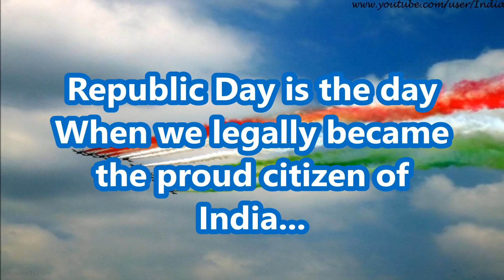Happy Republic Day(26th January) 2017 - Latest wishes, greetings, Whatsapp Video, E-card 7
Happy Republic Day 26th January 2017 wishes, greetings, Unique, Latest Whatsapp Video, E-card ,Quotes, 26th January Whatsapp Video Full HD, Wallpapers,Images, Sayings,  Video Greetings,
On Republic Day, constitution of India came into force replacing Govt of India act 1935. 26th Jan was chosen as Republic day as on the same day in 1930 declaration of Indian Independence.
Wishing all the viewers of this Channel a Happy Republic Day
Send this Beautiful video greeting to your near and dears to wish them Happy Republic Day 2017.
Happy  Republic Day 2017, Latest 26th  January Greetings & wishes, Happy Republic Day Whatsapp Video